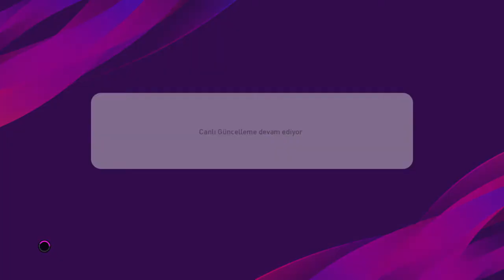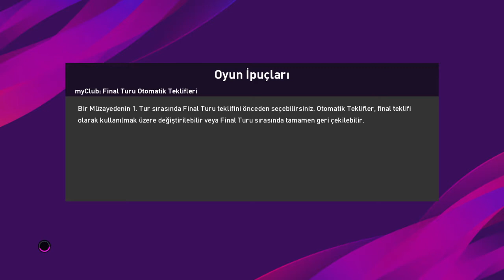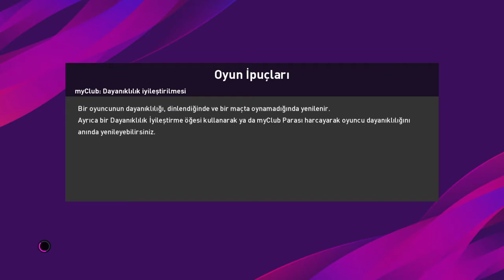Goool PES DRAFT#3